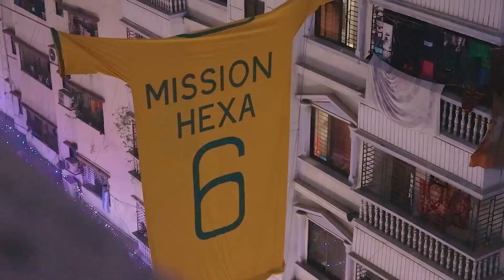World Cup Vibe at Mirpur w/ Morshed Mishu | vlog 42 | Ratul Sinha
I witnessed the craze of Mirpur for Argentina football world cup 2022 on Argentina vs Poland match with Morshed Mishu!

Argentina was this close to being knocked out from the first stage of Fifa World Cup 2022! It was a do or d!e or Argentina and for the fans of Argentina in Bangladesh. Everyone was wishing that the GOAT of football Leo Messi gets a chance to hold the World Cup Up high. So, the biggest fanbase of Argentina Football, Bangladesh was ready to chant as loud as they could so it reaches to the hearts of every player on the field of Qatar. We joined them too, at Mirpur where we felt the vibe of World Cup 2022! The crowd cheered for Messi and he played as if he could hear our hearts! Watch the whole video to experience the vibe we had at Mirpur with Morshed Mishu along with us!